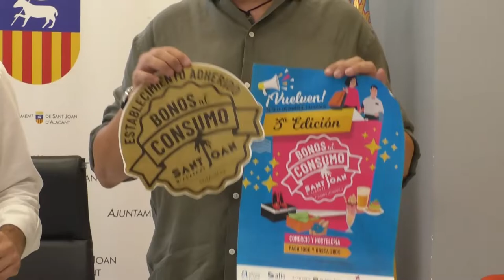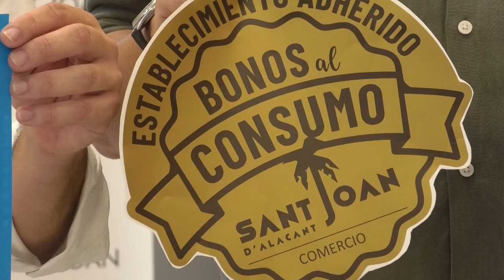Sant Joan d’Alacant inicia la campaña de Bonos al Consumo coincidiendo con las fiestas mayores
El Ayuntamiento de Sant Joan d’Alacant pone en marcha la tercera campaña de Bonos al Consumo coincidiendo con las fiestas mayores. En esta edición, el municipio solo dispone de los fondos aportados por la Diputación de Alicante y como novedad cuenta con la colaboración de Facpyme para su gestión.

El objetivo es incentivar el consumo de la ciudadanía en el comercio pequeño y de cercanía para poder mitigar las consecuencias económicas surgidas de la actual crisis energética.

Estos bonos tendrán un valor de 10, 20, 30 y 50 €, y los consumidores podrán comprarlos al 50% de su valor que figura en los mismos y el otro 50% del importe será el de la subvención directa municipal, con un límite de 100 € por consumidor o DNI y siempre y cuando se agote la cuantía de la subvención de la Diputación Provincial.